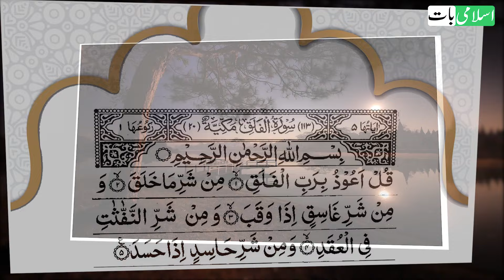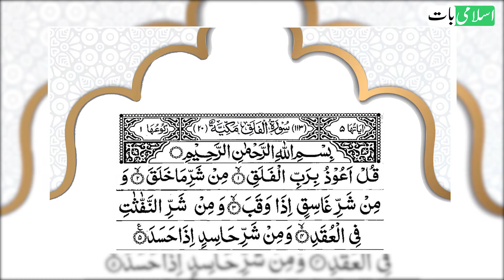Surah Ikhlas Ka Wazifa | Dolat Rizq Barkat k Liye | Qul Hu Allah Ka Wazifa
Bas 3 din ka ye, Qul Hu Allah Ka Wazifa karlo, dolat rizq barkat ghar se khatum na hogi, kiun ke ye dolat ka wazifa hai, rizq ka wazifa hai, itni dolat pisa mile ga ke kabi socha tak na hoga, Surah Ikhlas ke is wazife ko dolat ke liye bi kiya ja sakta aur hajat puri karwane ke liye bi, phir chahe app dolat mand hona chahte ya koi hajat puri karwana chahte, ye wazifa zaror karlen.

If you want to become rich. Or want to fulfill any wish. Than recite Surah Ikhlas(Qul Hu Allah) Wazifa in this way. You will be rich soon. Money start coming to your way like rain.